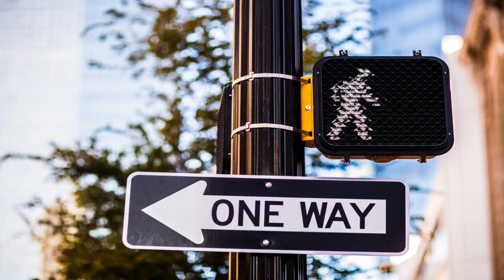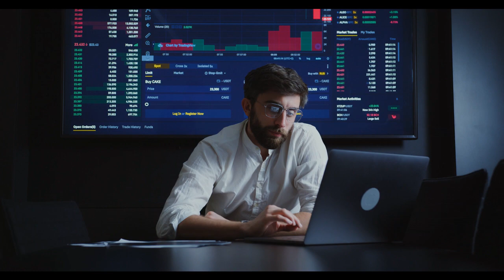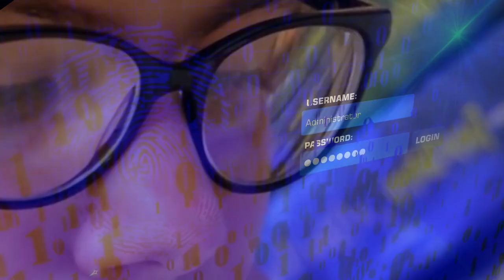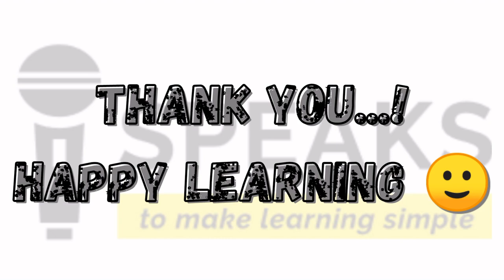What is e-RUPI? | How e-RUPI works? | e-RUPI Benifits | Payment without Bank Account and internet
This video helps you in understanding the newly introduced digital payment mode called e-Rupi.
Also it's uses and how it is differ from other digital payments.